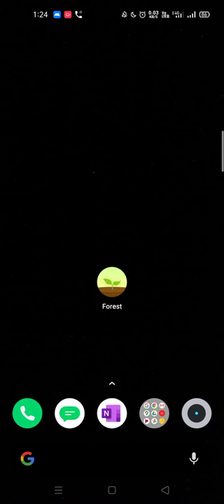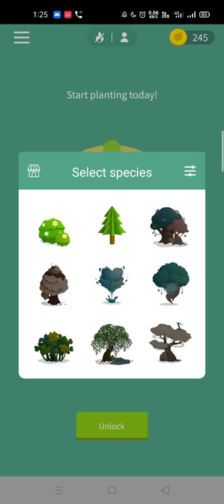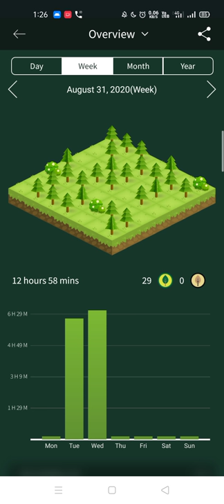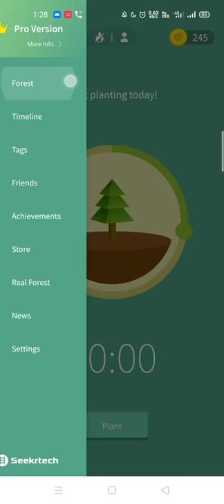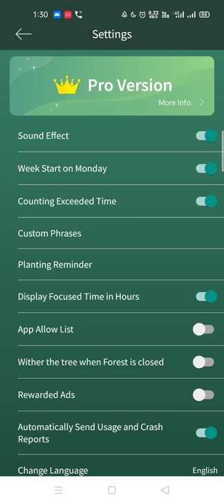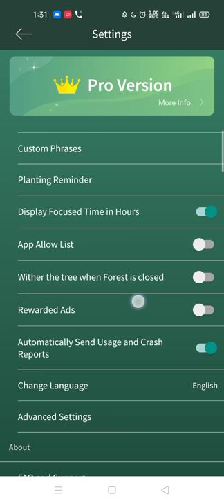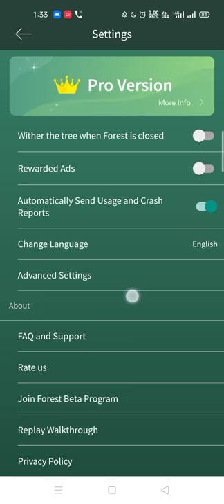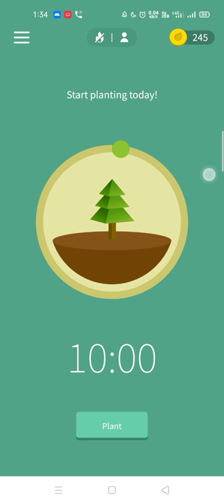How to Use FOREST App (In Hindi)| For UPSC Aspirants| Time Management | Stay focused, Be Present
Hello Aspirants,
In this video I have given an overview about how to use "Forest App" in our preparation for better time management and for maintaining better consistency. Hope it helps :)

Happy Learning!